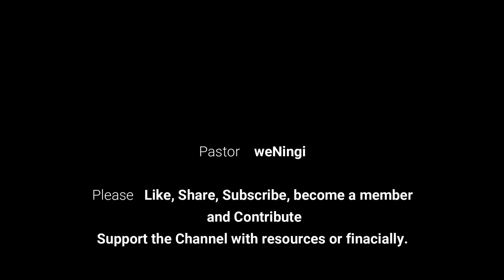Ukuphupha amaqanda edada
Thanks; be blessed.